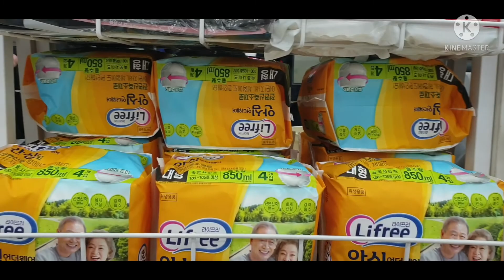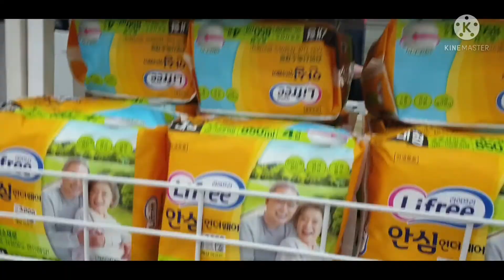murang bilihan sa korea daiso|southkorea||lisak0rea vlog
murang bilihan sa korea